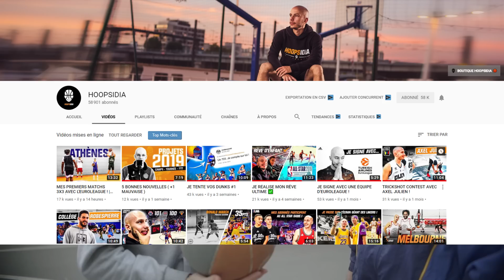J'APPRENDS le SPINNING 🏀 avec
Aujourd'hui j'apprends le spinning ou plutôt à faire tourner un ballon sur mon doigt !

Merci à Hoopsidia pour son aide :)

Les extraits vidéos :

17 ans encore
Matrix
American Assassin

Musique - : Art List

Et n'oubliez pas :  Force et Utilité !